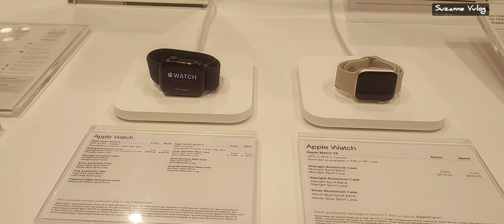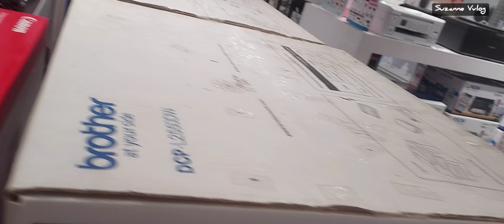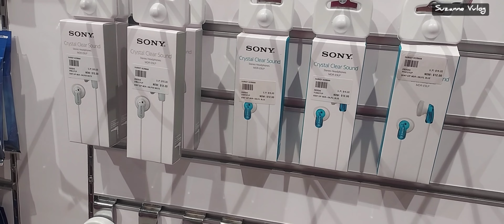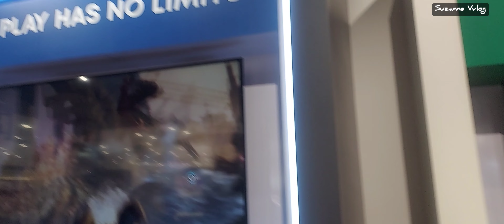Singapore Window Shopping/Decathlon